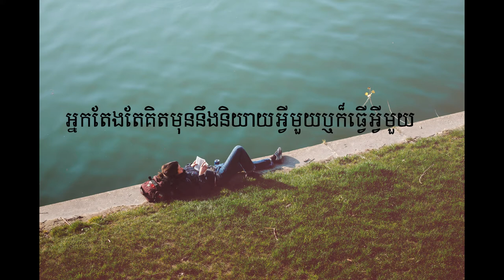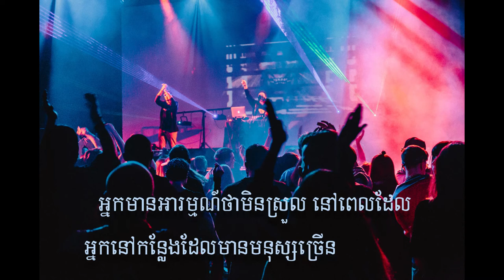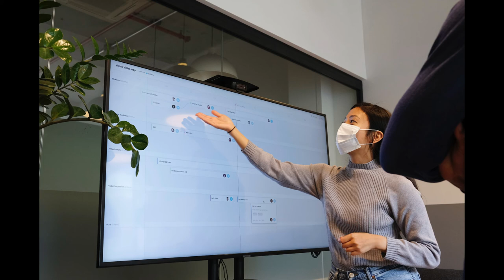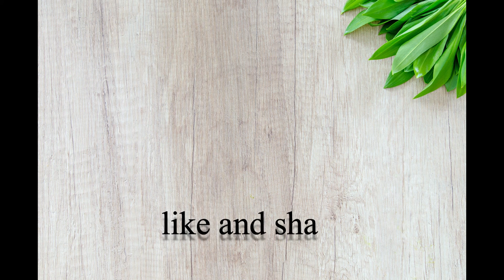សញ្ញាទូទៅដែលបញ្ជាក់ថាអ្នកគឺជាប្រភេទមនុស្ស introvert/ signs you are introvert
Subtitles are available in Khmer and English!
សូមcomment​ ប្រាប់ថាអ្នកទាំងអស់គ្នាចង់អោយខ្ញុំនិយាយពីប្រធាន់បទអ្វីទៀត។